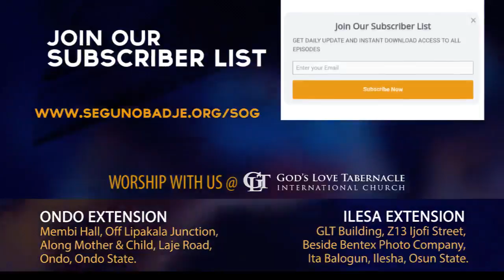September 29 - The Anointing of The Holy Spirit by Pastor Segun Obadje (E241)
The anointing of the Spirit of God is the tangible materiality of His power released to accomplish the will of God.
The anointing of God on a man is released to accomplish the good will of God and it can be contacted from one person to another.
Discover in today's episode how to contact the anointing of God to your advantage consistently.
Lay demand on the anointing in this episode.
Remember that you can also download and share it every time.